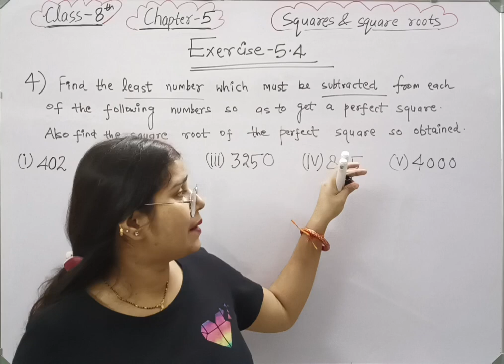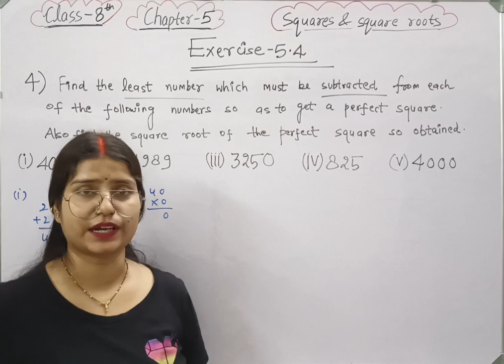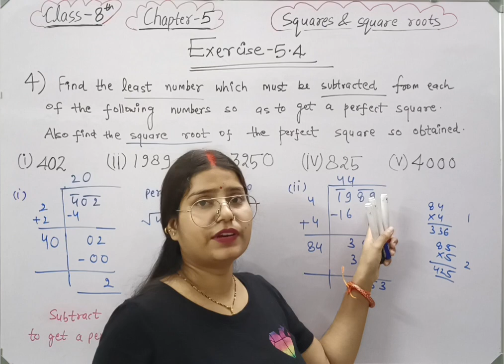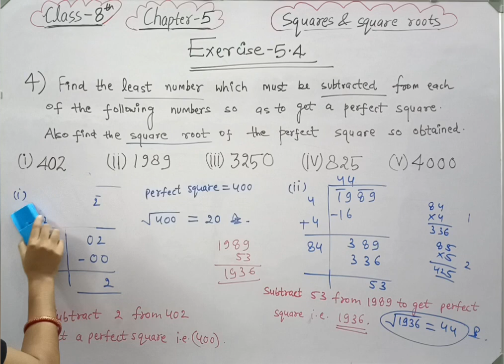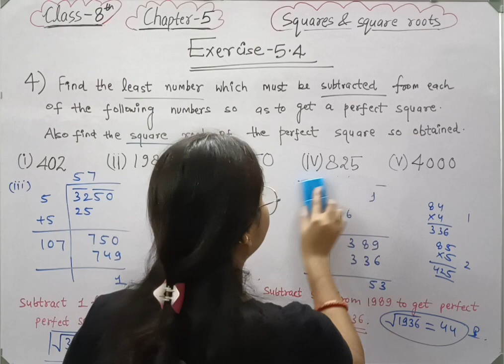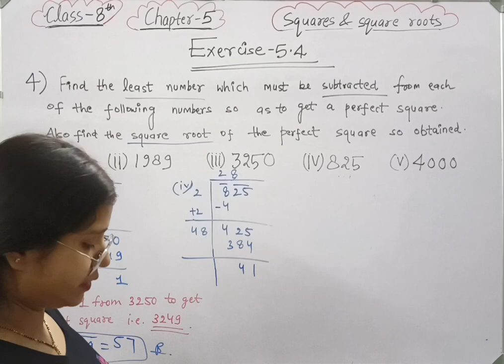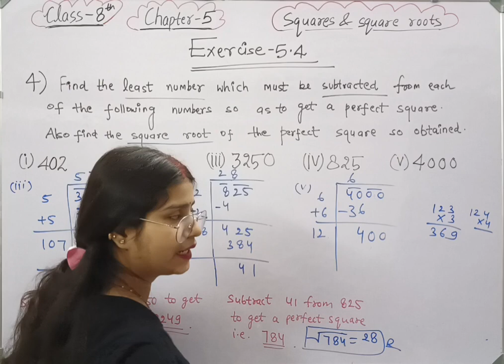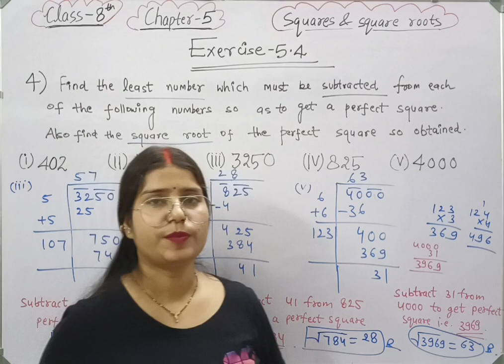Q 4 , Ex 5.4 - Squares and square roots - Chapter 5 - Class 8th NCERT | maths new syllabus 2023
class 8 maths chapter 5 Squares and square roots new syllabus.

Welcome to Mathematics Farm . In this video we will be discussing CBSE Class 8 Maths Chapter 5 Squares and square roots | Exercise 5.4 question 4 solution | NCERT Explanation .
class 8 maths chapter 5 Squares and square roots  .